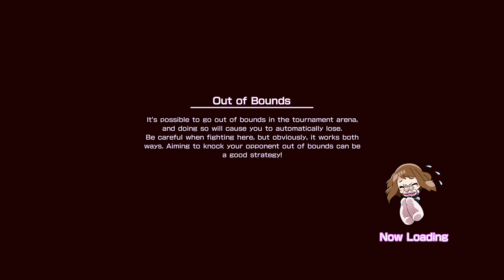My Hero Acadamia Game| One Justice Story n27